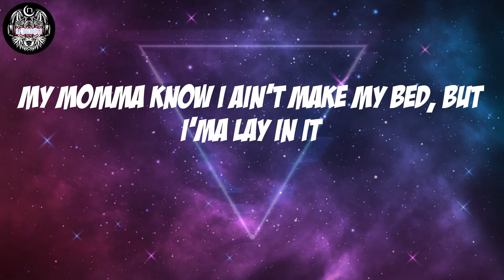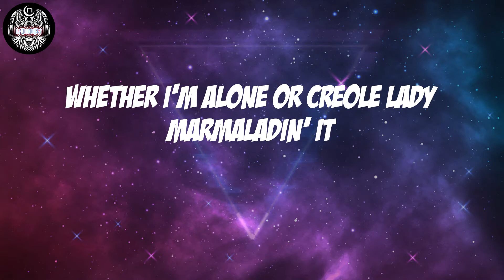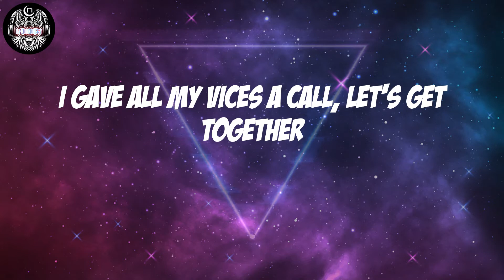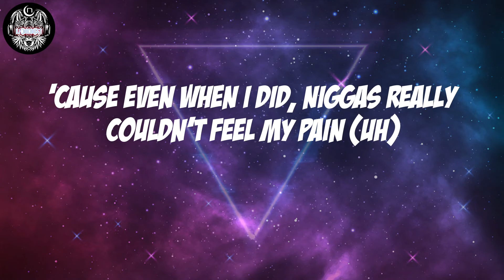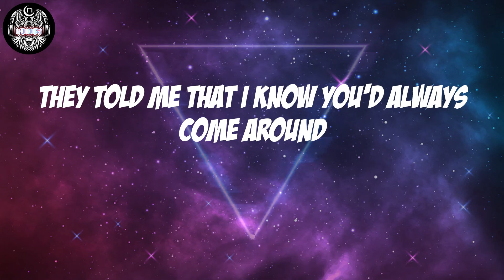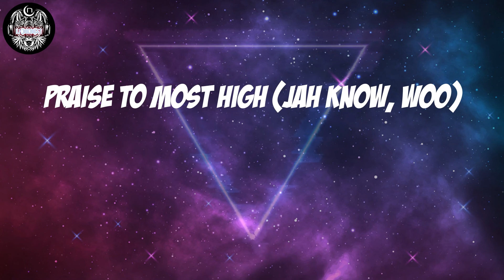Chance the Rapper - The Highs & The Lows (Lyrics)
Chance the Rapper, "The Highs & The Lows"

The Highs & The Lows Lyrics:
Hey
The highs and the lows (mmh)
The highs, the lows
I'm an emotional rollercoaster (agh)
Where high so high could put Bol Bol on a poster
But when the bread get low like four loafs and a toaster
Or the shoulders can get cold as ten toes in Nova Scotia
Some days I hold a grudge, some days I holy ghoster
Some days I just ghost her, some days I'm supposed to
The crib feel like a gun fight
But them strollers, that's the holster (huh)
We can make amends over old means and mimosas
My momma know I ain't make my bed, but I'ma lay in it
Whether there's sandpaper, suede linen
Whether I'm alone or Creole lady marmaladin' it
The same pajamas I was afraid in, I boogeyman slayed
My blankets conceal my blade in it, emotional seesaw
With two fat motherfuckers with strong knees and free fallin' (huh)
It's cloudy with a chance of meatballs, I checked the weather
I gave all my vices a call, let's get together
To talk about the highs and lows, the ups and downs
And the friends that I had to hide to come around
They told me that I know you'd always come around
Come around, come around, come around, come around (yeah)
To work out the highs and lows, the ups and downs
No need to hide, disguises comin' down
Go and get high, I promise you comin' down
Comin' down, comin' down, comin' down, comin' down
When it's hard to keep your eyes on the road (eyes on the road)
And you feel your back's on the ropes (with your back's against the ropes)
You gotta take the highs with the lows (the highs with the lows)
You gotta take the highs with the lows (yeah, yeah)
You're lost and you're runnin' out of hope (you're runnin' out of hope)
Lookin' for the best way to cope (for the best ways to cope)
Just know we all been there before (we all been there)
You gotta take the highs with the lows (Badmon)
I was feelin' lifeless, I had to cut my vices (I had to)
Now the feelin' that I feel is priceless
In the spirit, want me to be righteous
But I know I might just relapse, get sucked in these devices
Got so used to feedback, I couldn't tell what mine's is (what?)
Sometimes all the outside noise just really blinds us
Beware (facts)
Believe none of what you see and half of what you hear (right)
The best things in life on the opposite side of fear
I swear I see it clear, like after the storm
Still, you can't stop the rain like the Loose Ends' song
My word is bond, like James, yo, I couldn't complain (nah)
'Cause even when I did, niggas really couldn't feel my pain (uh)
That's the type of shit to drive a nigga insane
Wanna be numb, now your thumb back flickin' the flame
Back to square one, tryna overcome what you became
Like they was right
I guess you're never gon' change, I guess you never gon'
You start to feel your back on the road (your back 'gainst the road)
Lost and you're runnin' out of hope (and you're runnin')
Lookin' for the best way to cope (best way to cope)
You know me, I been there before (we all been there)
To talk about the highs and lows, the ups and downs (the ups and downs)
The friends that I had to hide to come around (to come around)
Come around, come around, come around, come around
To work out the highs and lows, the ups and downs (the ups and downs)
No need to hide, disguises comin' down (I'm comin' down)
Mmh (brrt)
Jah know
Chance The Rapper, Joseph Badmon (yes, yes)
Yuh dun know s- (brrt)
Big up to the yute dem
All di yute dem worldwide
(Ah di yute dem ah di truth dem
Yes and The Most High
Praise to Most High (Jah know, woo)
Fuck Mussolini with his dead ass
Fuck, fuck, fuck